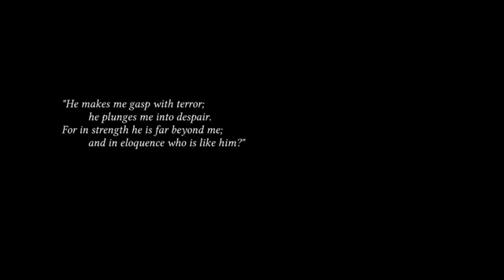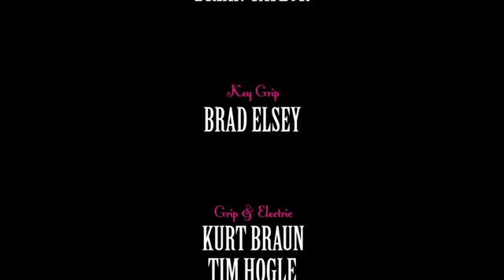Tea Party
a film by William LaPlant. Produced by Lindsay Nettinga